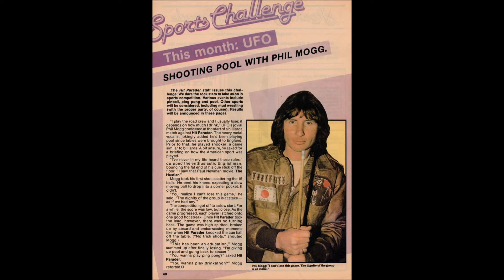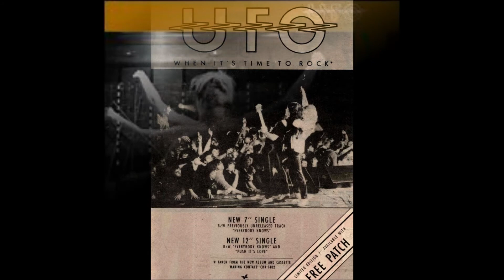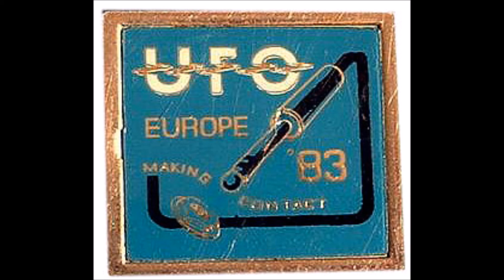UFO Sheffield 83 Blinded By A Lie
UFO Making Contact "Farewell Tour"
Audience recording.
Phil Mogg
Paul Chapman
Neil Carter
Andy Parker
Paul Gray